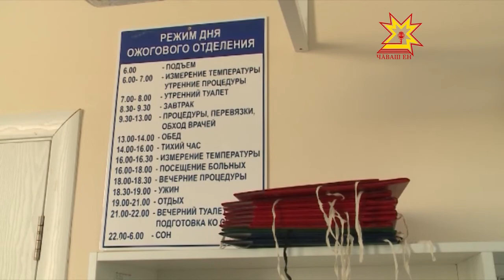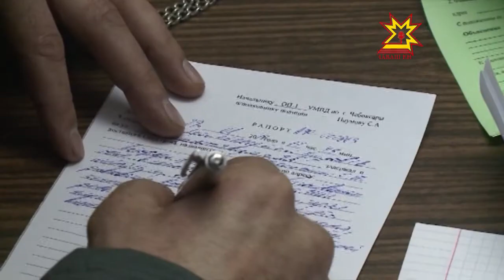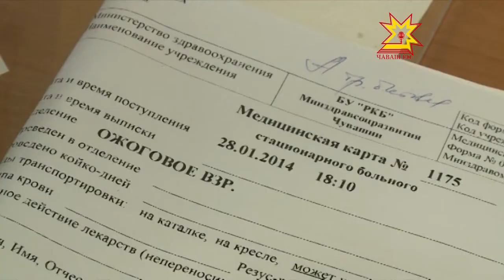Шартлама сивĕре çăлăнасси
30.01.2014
Республикăра  шартлама сивĕсем хуçаланаççĕ. Ваттисем калашле - çак çанталăкра ырă çын йыттине те урама кăлармасть. Раççей следстви комитечĕн Чăваш Енри следстви управленийĕ çулталăк пуçланнăранпа республикăра 5 çын шăнса вилни пирки пĕлтерет.